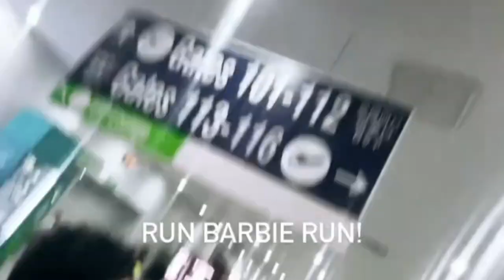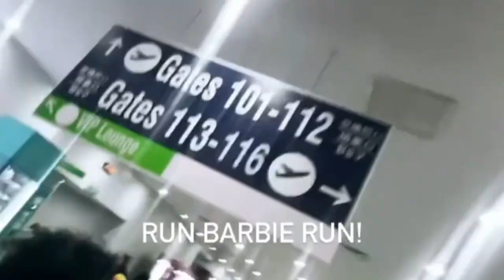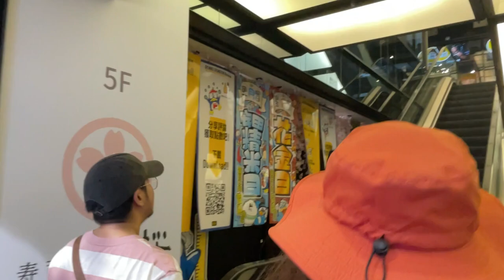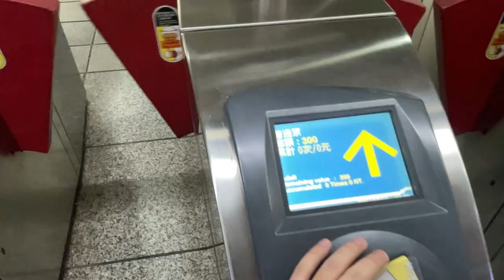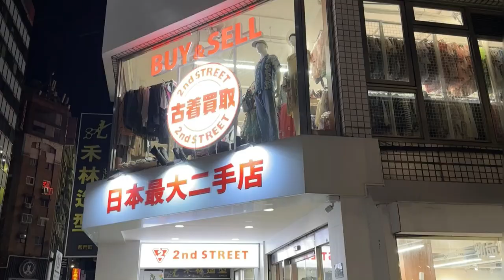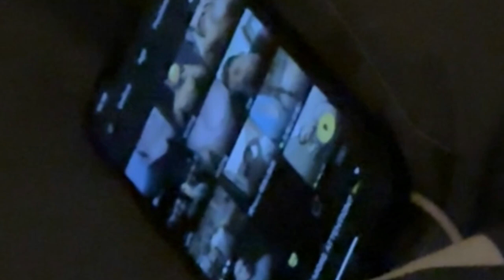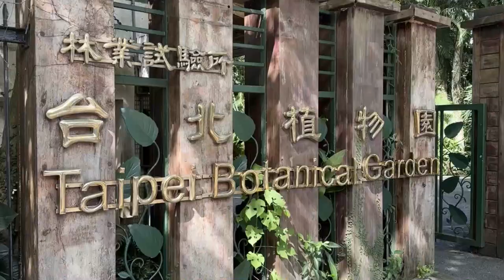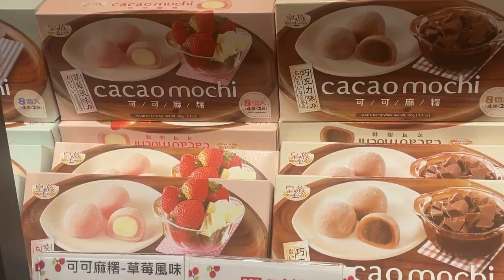Annual Birthday Trip; Taipei, Siquijor, & Dumaguete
Celebrating my 29th Birthday!

Book your activities, tours, and travel must haves via Klook.

And you can use my code: 𝐑𝐎𝐄𝐆𝐈𝐍𝐌 valid until Aug. 18, 2024.